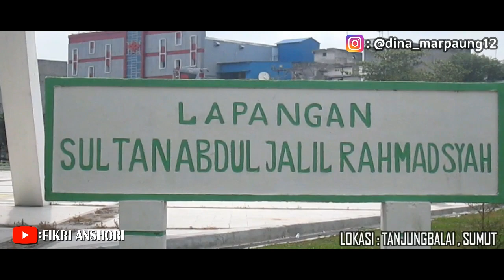AISYAH ISTRI RASULULLAH COVER - DINA MARPAUNG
Terimakasih Sudah Sudah Menonton Vidio Ini . Jika Ada Request Atau Permintaan  Jangan ragu untuk Menulisnya di kolom Komentar..

Supaya Kalian Hafal . Nonton Sambil Nyanyi Yuuk ..

Vocal : Dina Marpaung

Original Song by Projector Band
Adaptasi Lirik by Hasbi Haji Muh Ali (Mr Bie)